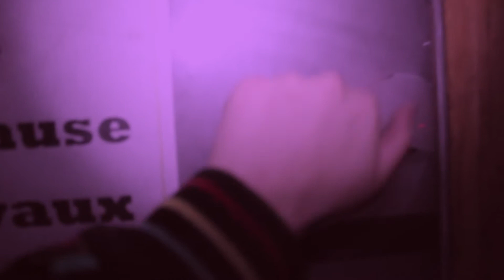Whyborl Freestyle Remise en Question (Hors-Serie) Special Dirty Top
Mon poto Whyborl/SBMG de retour d'Amsterdam nous lache un pom pom freestyle de batard en direct du Dirty Mohfuckin' Top 2000 pour une remise en question hors serie c un bonus pour vos oreilles en attendant la N*4..!!! Enjoy peace et merci du soutien..!!!
Realisation : Gralsberg Films